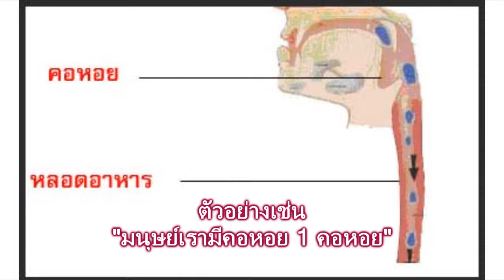คำลักษณะนามของคอหอย